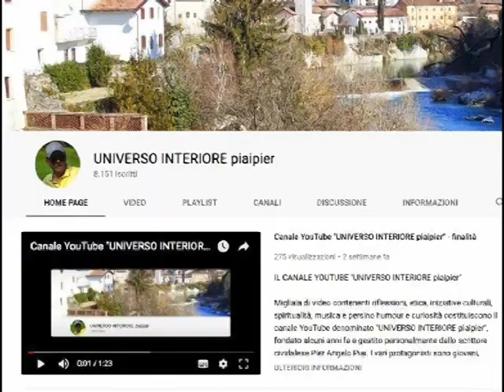SIN DA GIOVANE CERCA DI COMPRENDERE CHI REALMENTE SEI...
Lascia per un po’ scorrere il flusso dei tuoi pensieri, sospendendo ogni forma di giudizio e senza assecondarli.
Osservali e basta.
Non intrattenerti su alcuno di essi, ma cerca di afferrare il loro nesso. Non serve fare alcuno sforzo, anzi non devi sforzarti: tu non sei loro e loro non sono te.
Ben presto ti accorgerai di essere ben altro da quello che gli altri ti facevano credere o da quello che credevi di essere.
Non temere, perché ti stai orientando verso la veritá, dove ogni forma di apparenza o condizionamento ti appariranno assurdi e ti chiederai finalmente quale é la tua identità piú autentica.
Ed é proprio a questo punto che inizi a distaccarti da ogni forma di illusione per entrare in un sano disincanto.
Non sei più “qualcuno”, ma “sei” e basta.
Cosí facendo guarderai il mondo con occhi diversi e ti accorgerai che la pura realtà era proprio in te e sotto i tuoi stessi occhi, senza piú la patina dell’ipocrisia e dei pregiudizi...